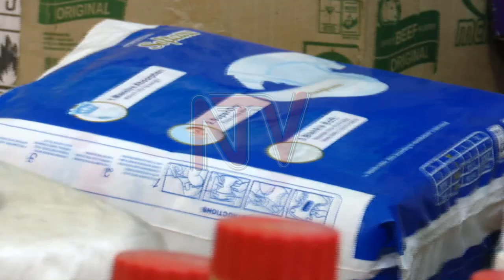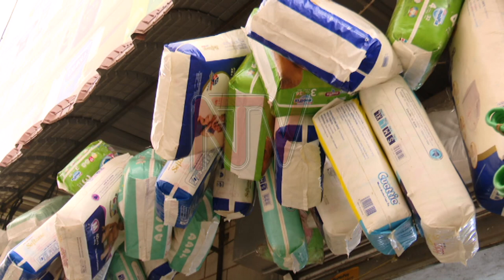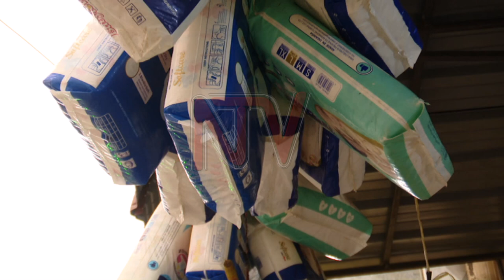New tax to make diapers unaffordable for many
In nine days, Ugandans will be burdened with an 18 percent value-added tax (VAT) on disposable diapers for children and adults. Suppliers have already notified traders about the price increase which is expected to have a significant impact on consumers who rely heavily on these essential products.